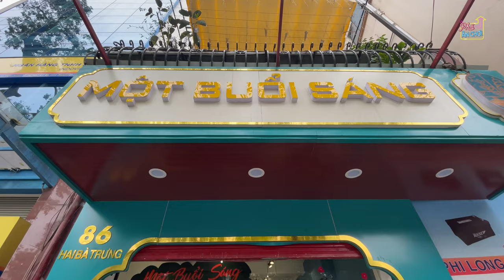Trải nghiệm quán Một Buổi Sáng của Long Chun: có ngon như lời đồn?